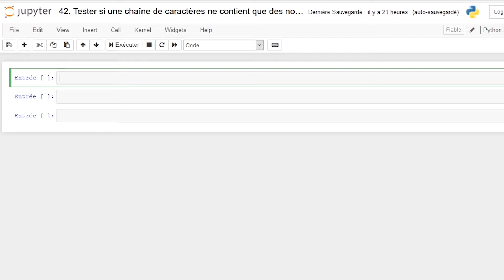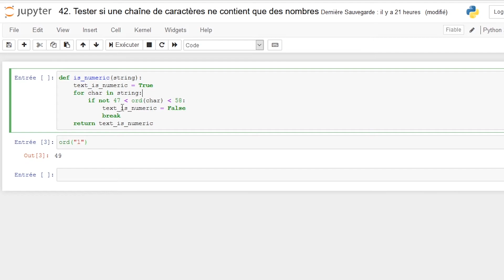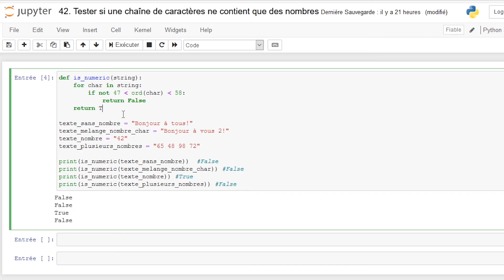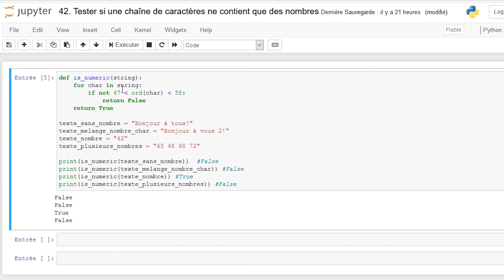[Algorithme] - 42. Tester si une chaîne de caractères ne contient que des nombres [Python]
Dans ce 42ème épisode d'algorithmie, "Tester si une chaîne de caractères ne contient que des nombres", on va créer une méthode qui renvoie True, si la chaîne de caractères qui lui est envoyée en paramètre ne contient que des nombres, sinon elle renverra False.

Au final, on va reproduire le comportement de la méthode Python des chaînes de caractères : isnumeric().

--- Timeline ---
00:00 : Introduction
00:10 : Fonctionnement de la méthode isnumeric()
01:21 : Codage de la méthode is_numeric()
03:01 : Test du fonctionnement de is_numeric()
03:29 : Amélioration de is_numeric()

--- Matériel ---
Éditeur de texte : Jupyter Notebook
Microphone : Bird UM1
Version de Python : 3.8.3